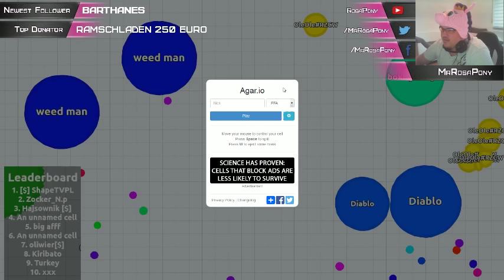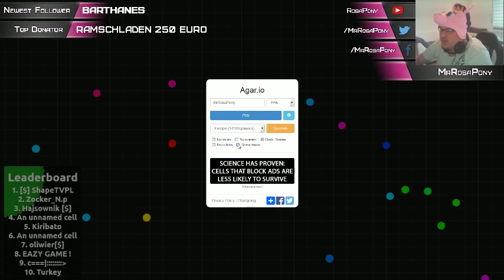Lets Play agar.io (Tipps & Tricks)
Steuerung:

W = schießen
Space = Teilen
Maus = Zeiger bestimmt die Richtung in die man sich bewegt

Einstellungen:

- Show Mass immer aktivieren um euren Schrumpf im Blick zu haben
- Dark Theme auswählen für ein besseres Rendering
- für deutsche Spieler empfehle ich den Server Europe da dort der beste Ping liegt
- für Spieler die gerne mehr Action haben und risikoreiche Kämpfe --- Server South America